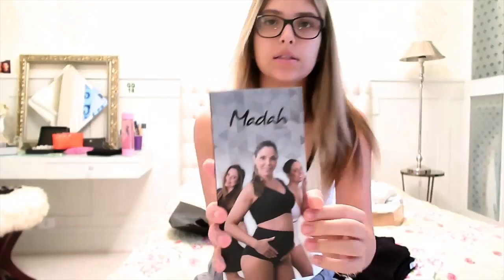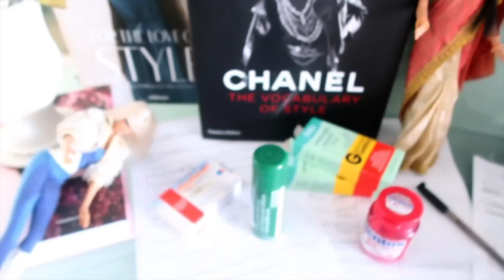Vlog da Minha Cirurgia - Parte 1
Produção:
JCG Filmes